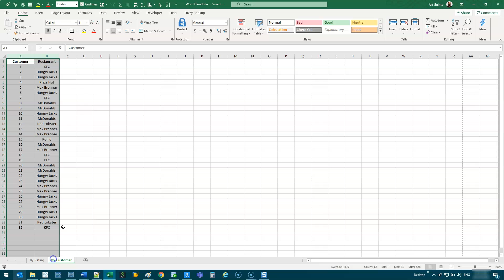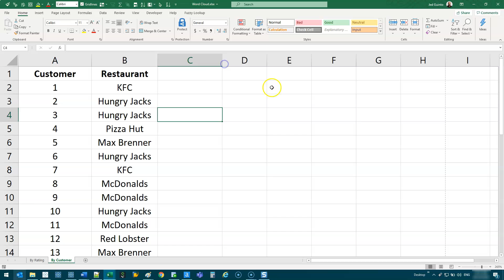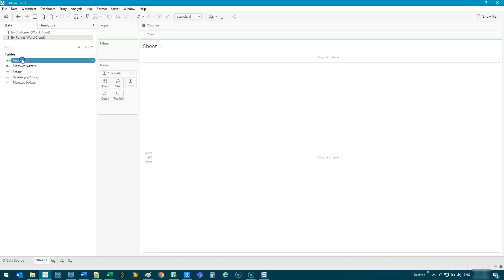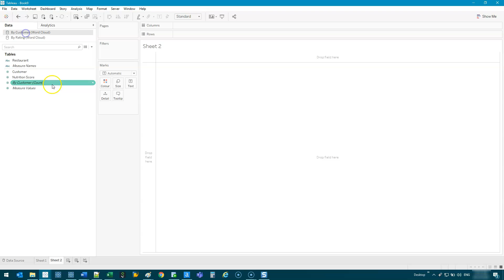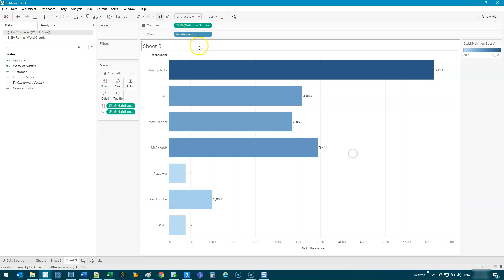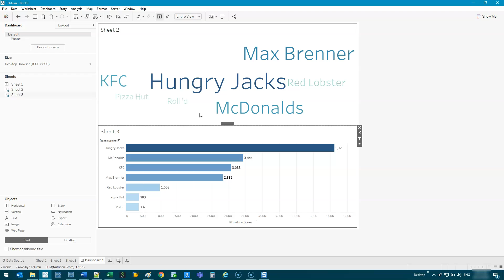Tableau - How to Make a Word Cloud for Data Visualization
GOT A QUESTION/PROBLEM? Why not request a video using the Comments section below. I'll make a custom video just for you.

VIDEO DESCRIPTION:
Word Clouds in Tableau are so easy to do and provide some creativity to your work. In my experience, surprisingly a lot of the older generation like them. Whodda figured?

In this example I'll show you how to create it with some simple data but also give you ideas and insights into how we use them in a real business sense.

Headset: Sennheiser GSP 350 - Dolby 7.1 Surround, Noise Canceling, headset volume control

Keyboard 1: Logitech Illuminated K830 Wireless Keyboard with Touchpad

Keyboard 2: Logitech MX Wireless Illuminated Keyboard

(My current model)
(Latest Model MX Master 3)

Laptop Stand: Adjustable/Tilting Laptop Stand Aluminum

Monitor: BenQ 1080P 24-Inch Monitor

Webcam: Logitech C920 HD Webcam 1080P

LED Studio Lights: x2 Neewar 660 LED Video Lights with Barn Doors, Stand, Bag and Dimmer

Camera Tripod: Manfrotto Advanced Tripod 3-Way Head with Quick Release